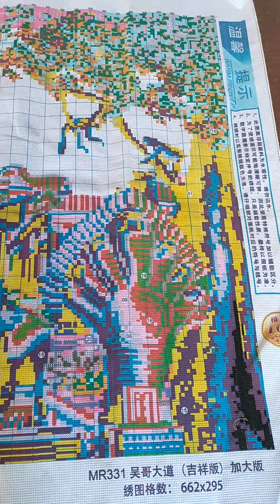cross stitch | Sengheng